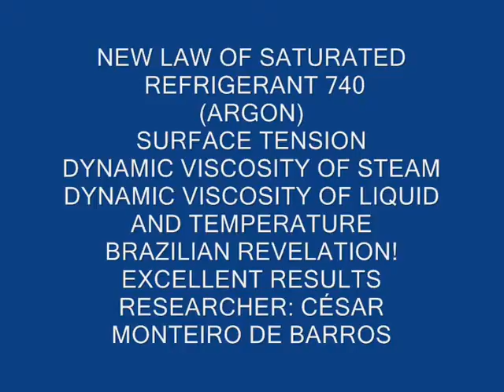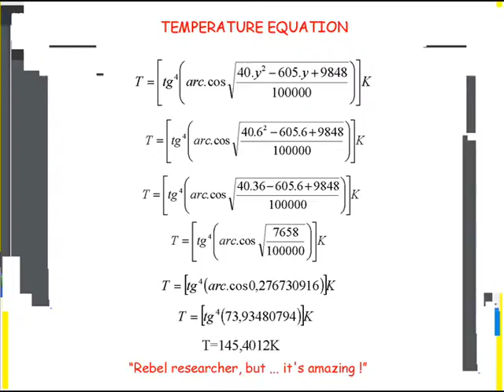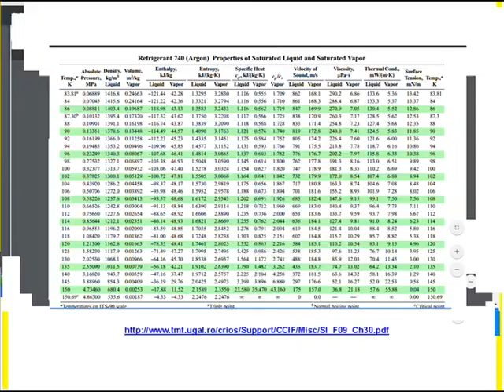PROPERTIES OF ARGON (R 740): SURFACE TENSION AND VISCOSITY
Three equations involving properties of saturated Argon (R 740), deducted by the  Brazilian researcher, Cesar Monteiro de Barros: surface tension, dynamic viscosity of steam, dynamic viscosity of liquid and temperature